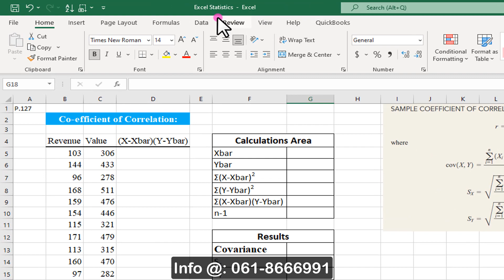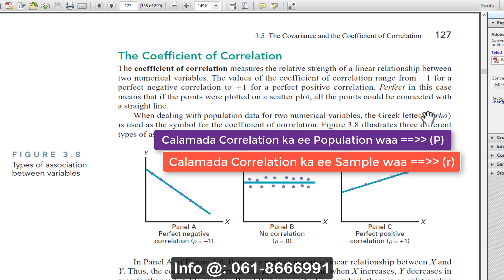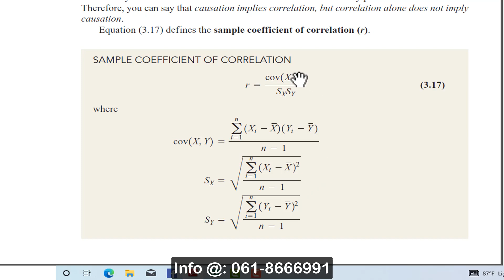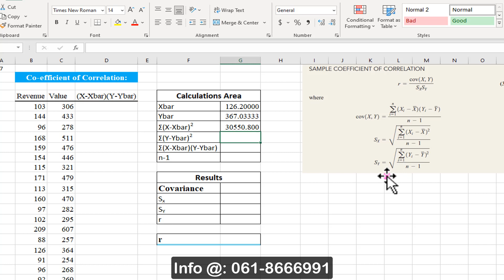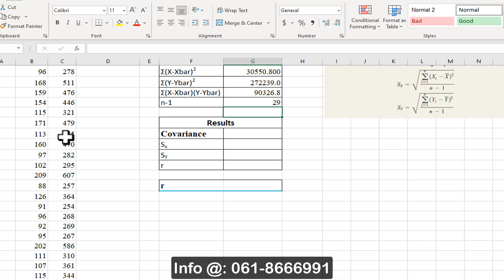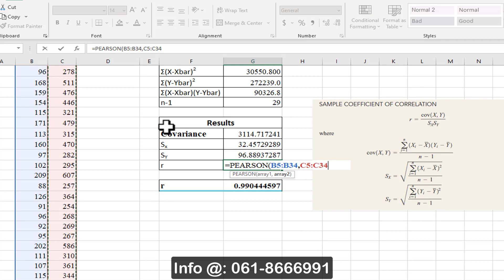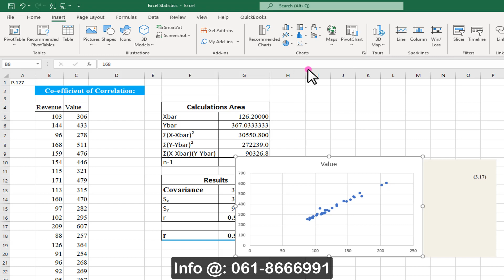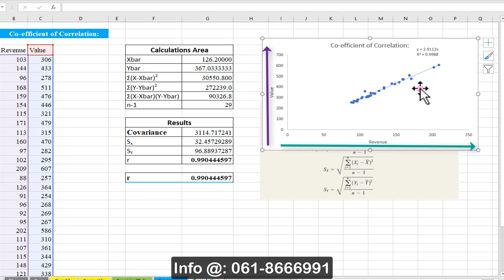Xariirka ka dhexeya X & Y - (Correlation) - Af-Somali